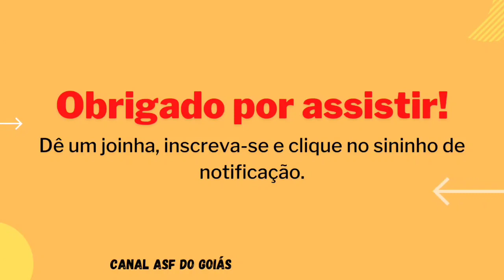Resultado Da Divisão Da Abelha Tiúba, Veja que Impressionante 😱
link do vídeo anterior da divisão da abelha Tiúba